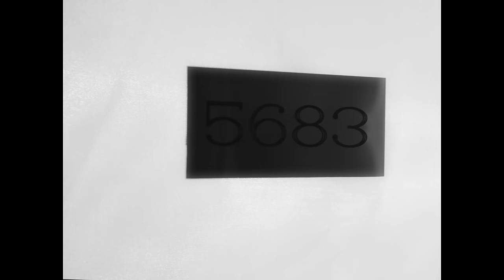CÉLINE - Hotel (Offizielles Video)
CÉLINE – Hotel - JETZT ÜBERALL

► CÉLINE IM NETZ

Musik & Text:  CÉLINE, Beatgees, Peter Stanowsky
Verlagsangaben: Céline Dorka (Beatgees Publishing/BMG)
Beatgees (Beatgees Publishing/BMG)
Peter Stanowsky (Budde Music)
Produziert von: Beatgees
Master: Lex Barkey
Label: BTGS / A Million / Groove Attack

director: Tatjana Wenig
art director: Dahlia Ibrahim
producer: Helena Michl
executive producer: Jakub Rzucidlo
DOP: Etritane Emini
1.AC: Samuel Emmer
2.AC & 2nd Unit: Manuel Zoller
gaffer: Jenny Röders
gaffer assist: Janne Ebel
set construction: Maximilian Streichert & Jascha Gerber
set dressing & creative drip: Marla Kästle
photographer: Luna De Luca
photographer: Manuel Zoller
creative consultant: Aljoscha Bohatsch
edit: Quang Le, Tatjana Wenig, Jakub Rzucidlo
grading: Jakub Rzucidlo
title & graphic design: Marco Dos Santos
hair & make up: Hely Doan
styling: Serena Pompei
styling assistance: Alicia Janke & Elizabeth Kwan
oldtimer lend by: Tobias Methner
SFX: Fred Braeutigam

Special thanks to Maxi and Lucas, Middle East Mambo Studios, Philipp & Christopher from Fabrik23, Yvonne Brandt and all the beautiful people of Berlin